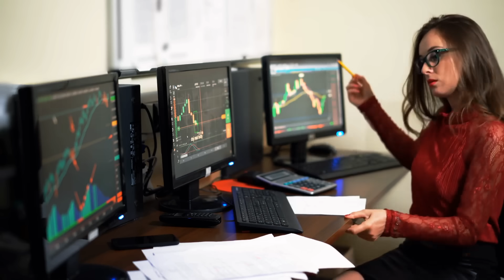被腐败玷污的十年万亿计划：给习近平大计盖棺论定；中菲海警南海互撞！太不堪：青岛啤酒厂员工小便事件引发调查风暴：华尔街网报20231022